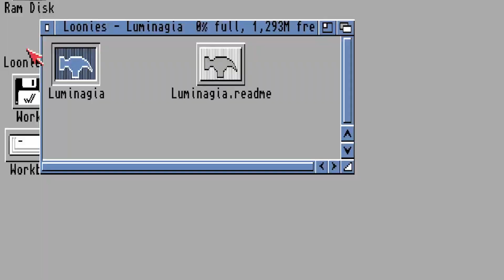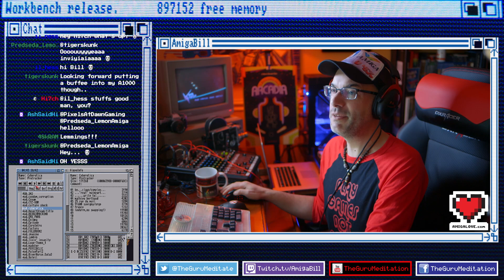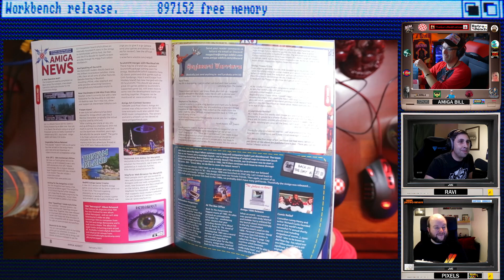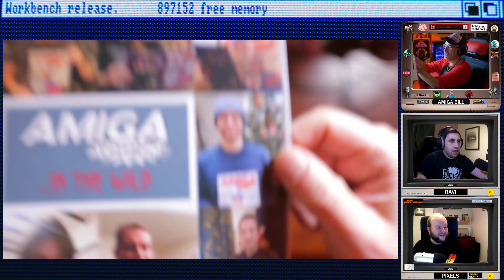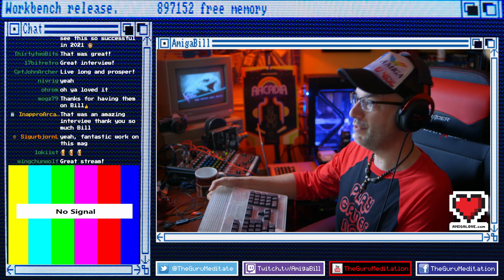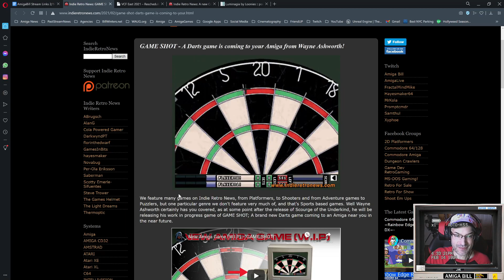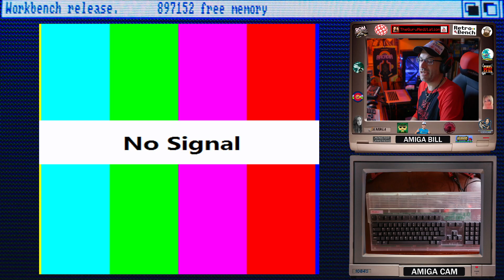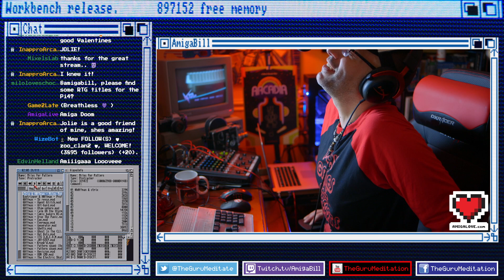2/14/2021 Commodore Amiga - Guests Ravi Abbot & Pixels at Dawn Editors of Amiga Addict Magazine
Guests Ravi Abbot & Pixels at Dawn Editors of Amiga Addict Magazine, 30th Anniversary of Lemmings & HOT Demo of New Amiga Game -- Watch live